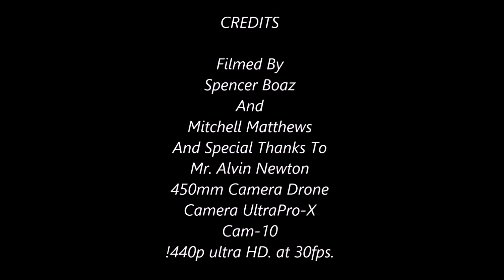Mr Alvin's Mill Pond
This is the kind of things you might find on the back roads of East Texas . Mr. Alvin Newton built this waterwheel and millpond for people to enjoy and take pictures of . Mr. Newton is quite the craftsman . In his late 80's he still works in his shop building things for folks . We asked if he had ever seen a drone he said no but would like to watch it while we videoed his pond and beautiful waterwheel . Mr. Newton is the typical kind of good folk you'll find in East Texas . Special thanks to Alvin for allowing us to show the world beautiful East Texas through videoraphy with drones .